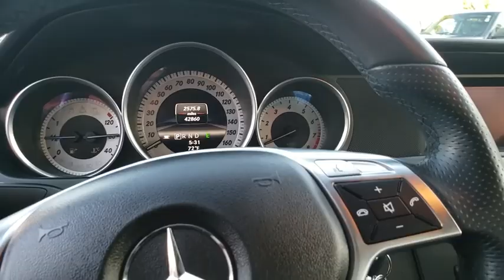2013 Mercedes-Benz C-Class Frederick, Columbia, Hagerstown, Mt. Airy, Clarksville, MD 13533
Used 2013 Mercedes-Benz C-Class available at Hi Lo Auto Sales in Frederick, Maryland. Servicing the Columbia, Hagerstown, Mt. Airy, and Clarksville, MD area.
2013 Mercedes-Benz C-Class C 300 - Stock#: 13533 - VIN#: WDDGF8AB5DR242897